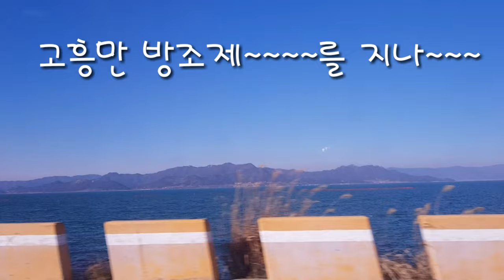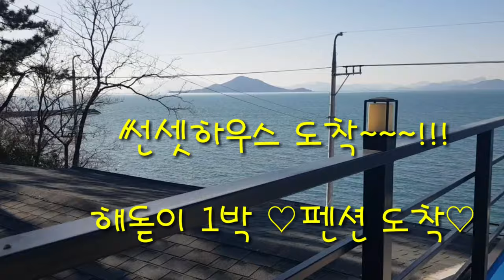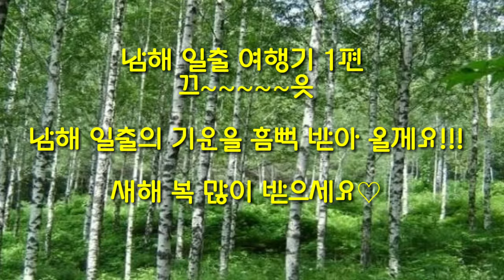[남해 일출여행기1] 썬셋하우스민박 /남해펜션 대곡바다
펜션 창문을 열면 대곡바다가 발로 눈앞에 펼쳐진답니다.
바다유람선을 탄 기분~

바다가 다 내것같은 느낌을
느껴보고 싶으시다면 ~
썬셋하우스 민막펜션 강추입니다.🎵🎶💖🌷